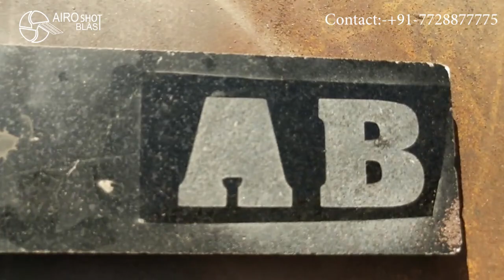Granite Engraving Sandblasting Machine | Granite Sand Blasting Machine | Etching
Granite Engraving Sandblasting Machine is useful for granite, marble, stone.  Sand Blasting Process on granite can be done in an open and blasting cabinet. We are manufacturer, supplier of stone sand blasting equipment.